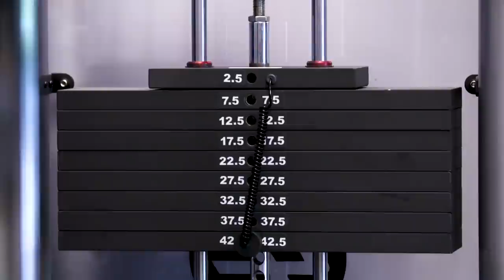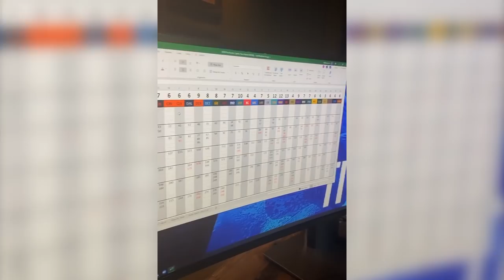A Deep Dive Into Titans' 2020 Draft Class | Titans All-Access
"Voice of the Titans" Mike Keith and Amie Wells are joined by Titans Radio analyst Dave McGinnis and Senior Writer Jim Wyatt to further break down the team's 2020 NFL Draft class. That, and more on this week's edition of Titans All-Access!